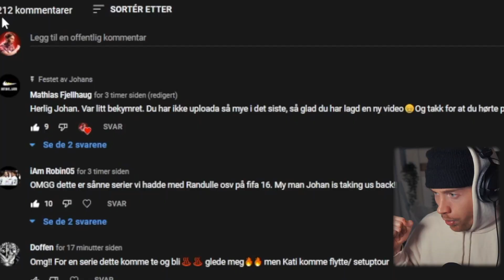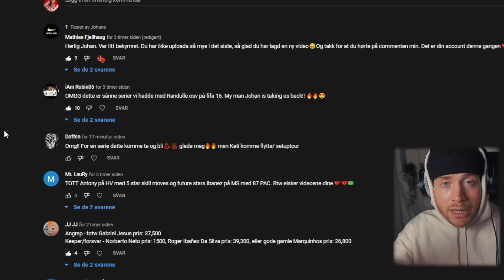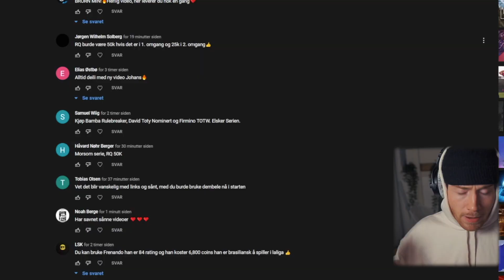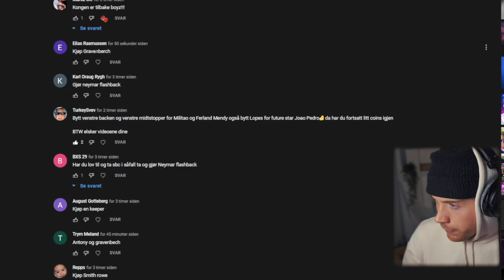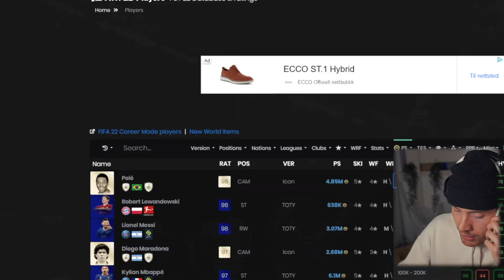Kjøper 3 Spillere Til Vårt Kommende Drømmelag...🤙🇧🇷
Episode 2 av Dinho Dudes inkluderer at vi kjøper inn 3(!!) kort som gjør vårt kommende drømmelag innad i Dinho Dudes blir enda mer GROVT!🔥

Tar gledelig i mot konstruktiv tilbakemelding for fremtidig bedre innhold.

Kommenter nedenfor hvis du har på bjella, så får du ett hjerte av meg!

- Ekstra tags -
TOTY packopening
Syke rewards
Ronaldo i pakke
Ronaldo rewards
Syk challenge
TOTS Pack reaction
NORGES SYKESTE REAKSJON
VERDENS VILLESTE PAKKEÅPNING
10 millioner i en pakke
10 million coins pack fifa 20
Johans pakkekonge
denne ukas fotball
denne ukas fotball randulle
capture event Amsterdam
Icon i pakke fifa 20
Randulle packer
Randulle Johans
Capture event
Capture event Amsterdam
Norges Første Draft
Norges første draft johans
Norges første draft Randulle
Johans Randulle
Norsk draft fifa 20
Første offiselle pakkeåpning
Johans superlag
Top 100 rewards video
2nd place in the world fut champions rewards
2.plass i verden fut champion
squadbuildershowdown
squadbuildershowdown norsk
squad builder showdown norsk fifa
squad builder showdown gullit
squad builder showdown pele
lagbyggerduell
lagbyggerduell fifa
lagbyggerduell johans
lagbyggerduell randulle
Norges første icon
Kattekryp packer icon fifa
icon packopening norsk
packer ronaldo norsk fifa
packer red inform ronaldo
pack ronaldo red inform reaction
norges første inform ronaldo
icon packopening
beste formasjoner
beste taktikk
fifa norge
draft utfordring
draft kan ikke se
draft utfordring randulle
draft challenge
draft challenge blindfolded
1 minutt draft utfordring
1 min draft challenge
fut draft challenge fifa 20
johans fut draft challenge
fut draft
fut draft utfordring
future stars
norges draft
fut draft
Norges største icon
icon pakkeåpning
johans icon pakke
randulle icon
randulle pakkeåpning
randulle icon pakkeåpning
sterkeste draft utfordring
strongest player draft
må velge den eldste
future stars
norges draft
fut draft
Norges største icon
icon pakkeåpning
johans icon pakke
randulle icon
randulle pakkeåpning
randulle icon pakkeåpning
sterkeste draft utfordring
strongest player draft
kjøper drømmelag
drømmelag fifa
norsk fifa lag
dulle zlatan
dulle hagi
dulle johans fifa
johans drømmelag
johans fifa 22 lag